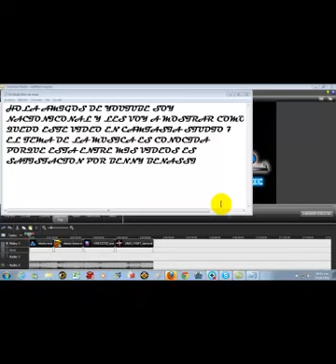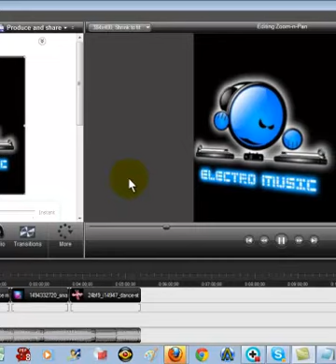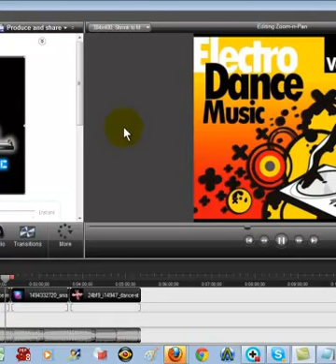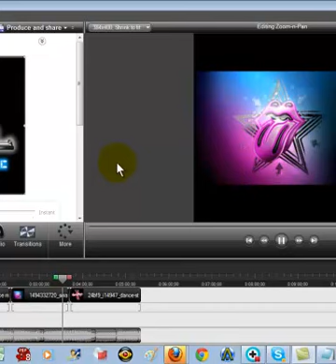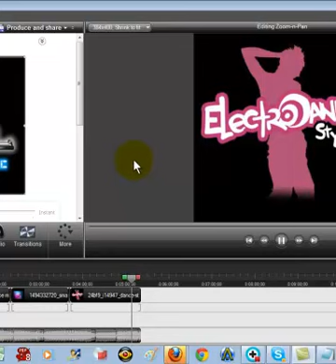cancion benny benassi satisfaction imagenes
hola amigos este video lo cree en camtasia studio 7